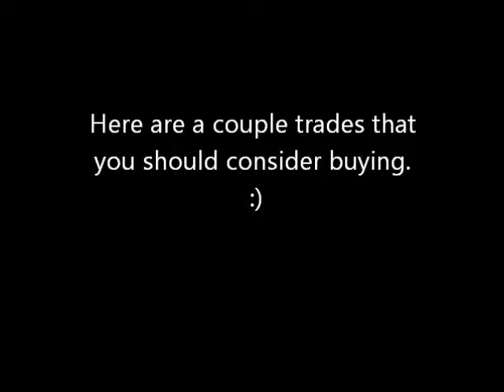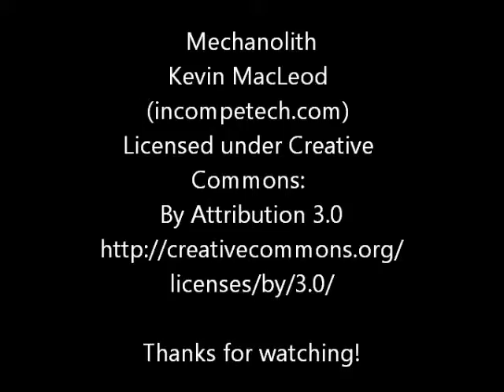My Weekly Pull 5/29/13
Here are the comics that I'm getting this week. What are you buying?